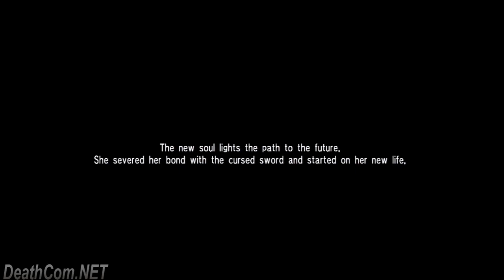Ivy Soul Calibur 4 ending (JAP)